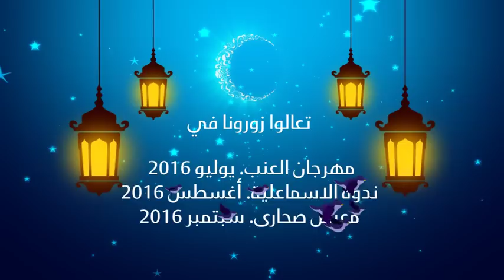Al Quds for Plastic | Ramadan kareem 2016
القدس للبلاستيك بتهنيكو بشهر رمضان‬ المبارك كل عام وانتم واحبابكم بخير كل عام والمسلمين في كل الارض بخير